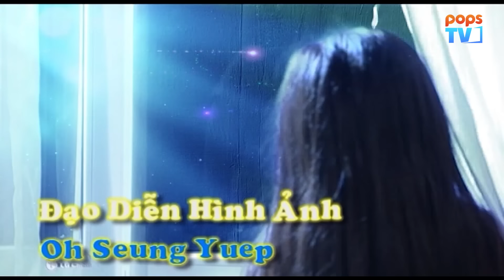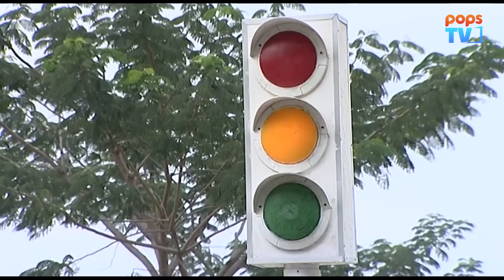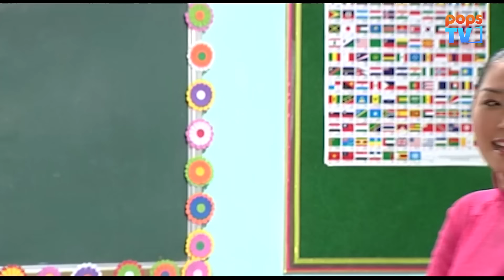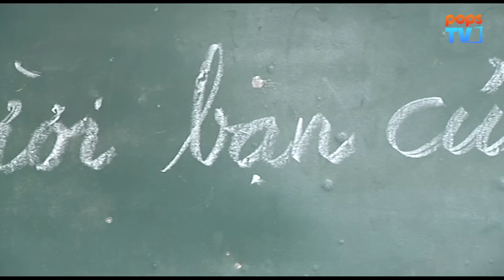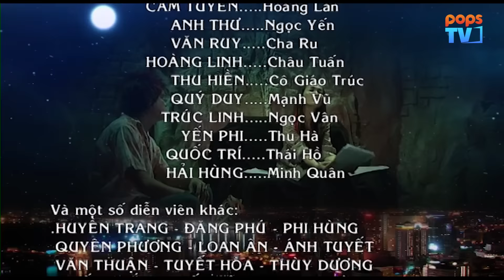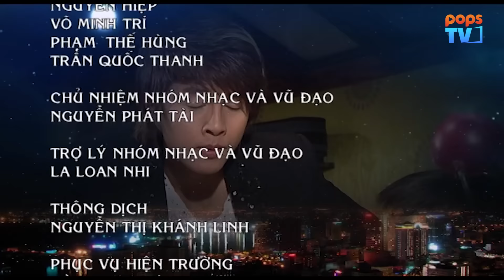GIA ĐÌNH PHÉP THUẬT - TẬP 81 | Phim Việt Nam Hài Hước | Một Vé Quay Trở Về Tuổi Thơ